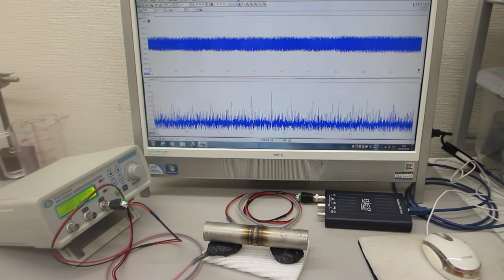超音波の送受信データによる部品検査実験（超音波システム研究所）